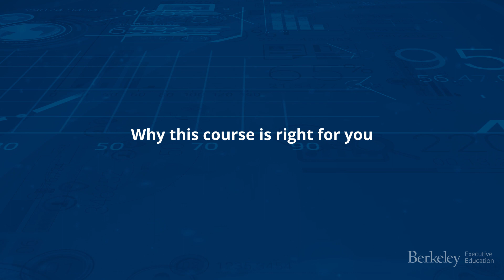UC Berkeley Executive Ed | Data Science (Online): Bridging Principles and Practice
Professors Steve Tadelis and Shachar Kariv talk about UC Berkeley Executive Education's Data Science (Online): Bridging Principles and Practice program.